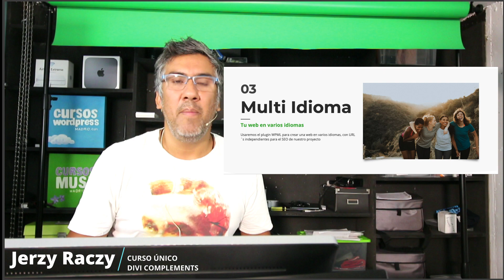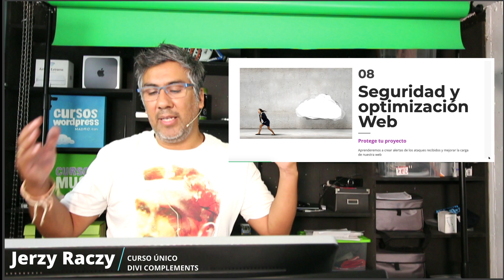Curso de DIVI COMPLEMENTS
Un curso pensado en los problemas y soluciones habituales en desarrollo de proyectos en Wordpress usando la plantilla DIVI pero valido para cualquier plantilla